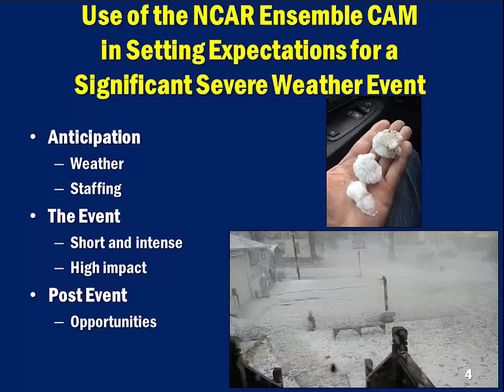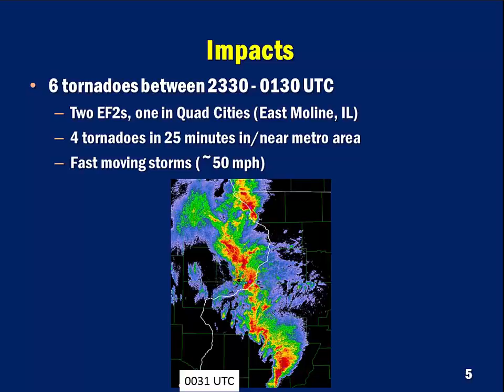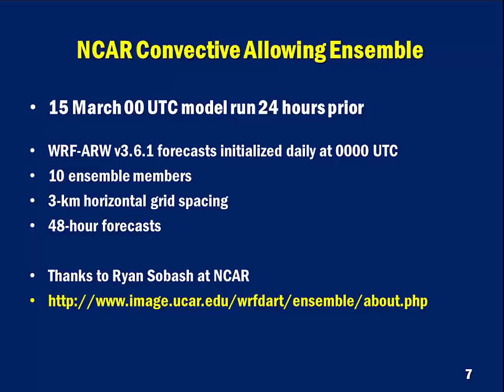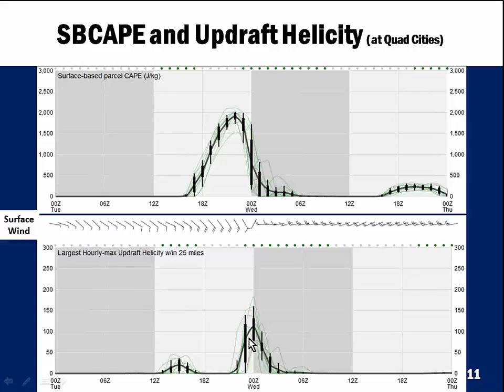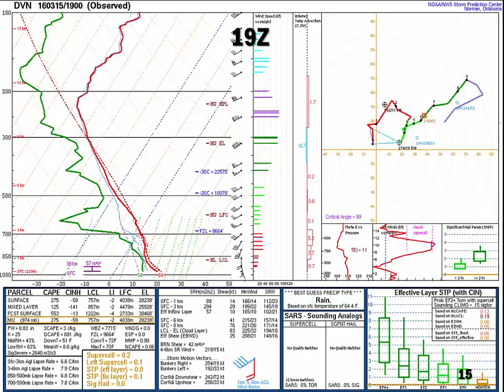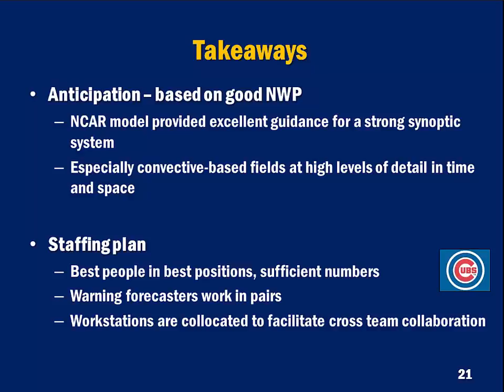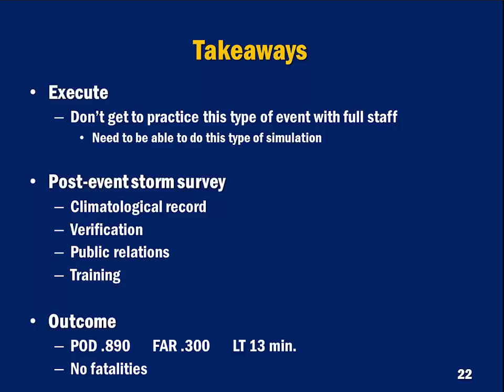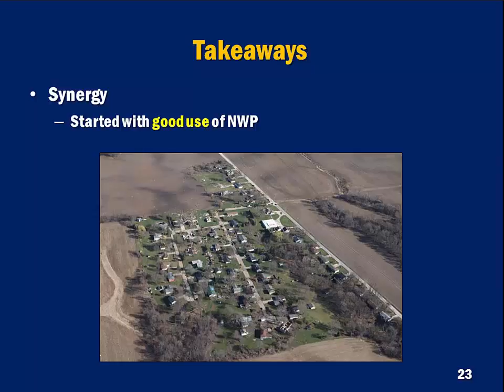Warning Decision Training Division Storm of the Month (March 2017)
High-shear low-CAPE severe weather events are the most challenging mode we face in the Quad Cities CWA based on analysis of our verification data. However, with an accurate and detailed forecast, staffing according to our recently revamped severe weather operations plan, and putting the right staff into the right positions to succeed, we experienced one of the best tornado warning efforts in several years. Success in severe weather operations is a result of a number of factors, and these will be discussed beginning with a quality forecast.